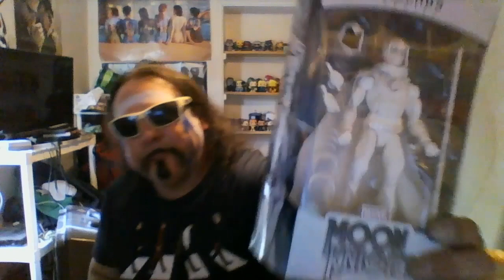Toy Review!!!! Moon Knight Marvel Legends!!!!!